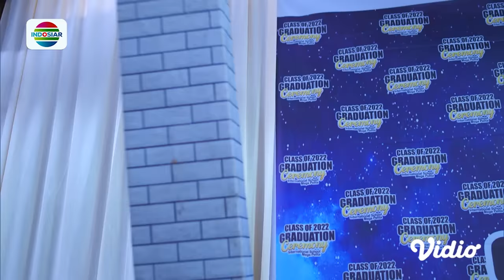Astaghfirullah, Mala Pingsan Tertimpa Tiang | Panggilan - Episode 215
Selesai acara Wisuda, Mala mendapat petunjuk Kalau Tiang ini akan jatuh. Mala selamtkan Papanya Ilham.

Saksikan Mega Series Panggilan, setiap hari pukul 18.00 WIB di Indosiar bersama Radja Nasution, Gita Sinaga, Habibi Hood, Lian Firman, Voke Victoria, Basmalah Gralind.

Di Tahun 2022, Indosiar yang merupakan bagian dari SCM Group, secara resmi menjadi Official Broadcaster FIFA World Cup Qatar 2022.

Program unggulan Indosiar yang tengah tayang saat ini antara lain:
• D'Academy 5, pukul 20.30 WIB
• Panggilan
• Mega Film Asia
• FTV Pintu Berkah – Kisah Nyata – Suara Hati Istri